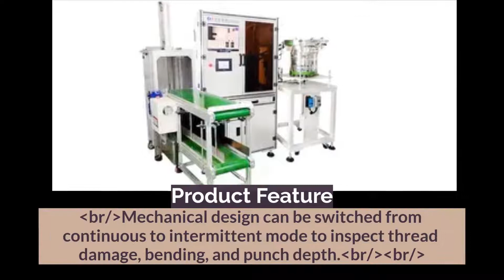Plate Optical Sorting Machine | CHUN CHAN TECH CO., LTD. | Taiwantrade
CCTECH was founded in 2004.

0:00:00 CHUN CHAN TECH CO., LTD.
0:00:03 CCTECH was founded in 2004.
0:00:06 We devote ourselves to researching and producing precise sorting machine.
0:00:09 CCTECH self-developed software and automatic equipment help customers enhance sorting quality and efficiency.
0:00:12 CCT focus on self-developed software and provide comprehensive services.
0:00:14 Customized design is always welcome.
0:00:17 Our optical sorting machine features high precision and low misjudgment.
0:00:19 Automatic Robot system
0:00:22 Rotation scan and inspection by Automatic Robot System, apply to larger size objects, capable of inspecting bending angle, thread finder or surface defect.
0:00:29 Plate Optical Sorting Machine
0:00:32 Design for sorting screw, rivet and products which can hang on plate well.
0:00:36 br/Mechanical design can be switched from continuous to intermittent mode to inspect thread damage, bending, and punch
0:00:40 Automatic Storage and Guided Vehicle System
0:00:43 Automatic Storage System combine with AGVS to sorting and packing machine for factory management.
0:00:47 2D Line Scan Optical Inspection Machine
0:00:50 1. Big measure area line scan. 2. Add inspection function random
0:00:53
0:00:56 CHUN CHAN TECH CO., LTD.